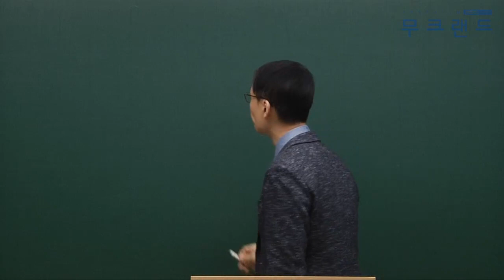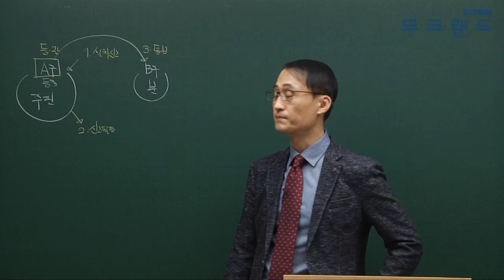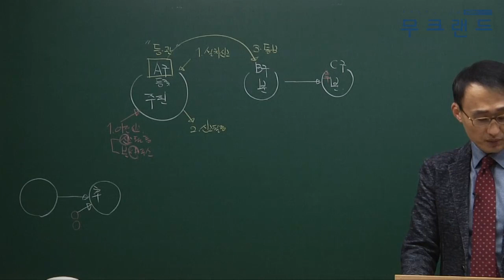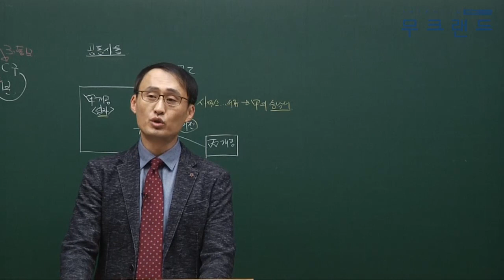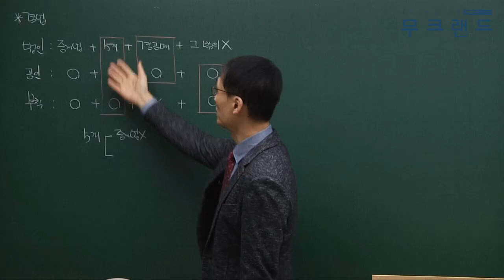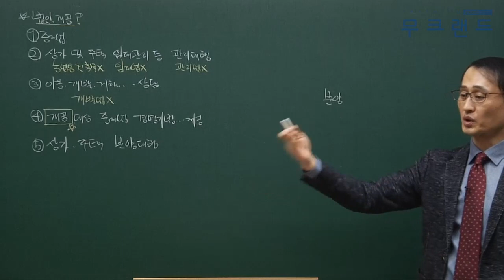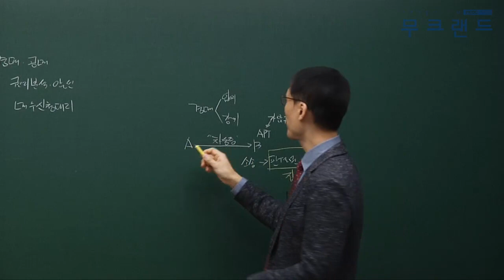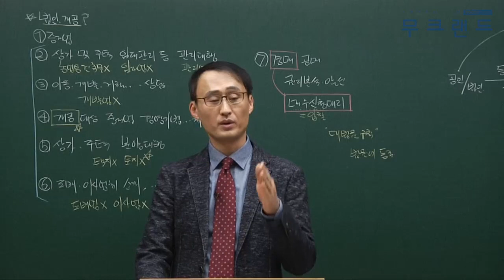공인중개사인강 무크랜드_중개사법_ 2018기본이론_9강_분사무소, 겸업(1)_정지웅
무크랜드 공인중개사 기본이론_(중개사법) 강의는 총 3단계의 이론 과정 중에 2번째로 진행되는 이론 강의입니다. 이후 심화이론으로 이루어지며 2018기본서로 진행이 됩니다.

- 강좌 소개: 무크랜드(정지웅)교수님 2018 기본이론_중개사법(총49회차)

2018최신 전 강좌를 무료로 수강할 수 있습니다.